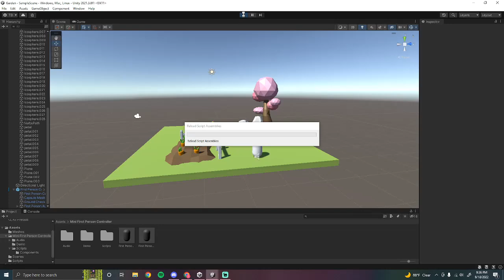The Garden by TD / Student Work